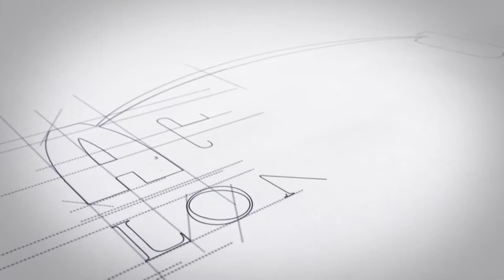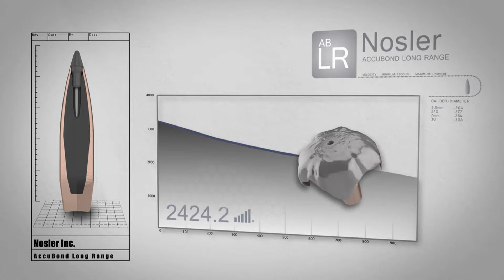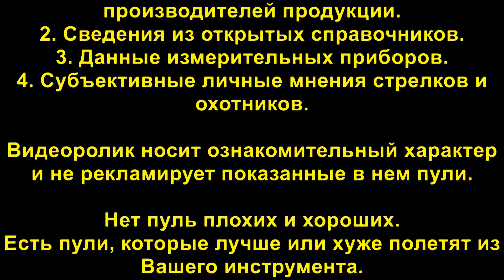Nosler Nosler AccuBond Long Range 7mm/.284, 150 gr/9,7 грамм, BC 0,611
Обзор пули для охоты Nosler AccuBond Long Range 7mm/.284, 150 gr/9,7 грамм, BC 0,611